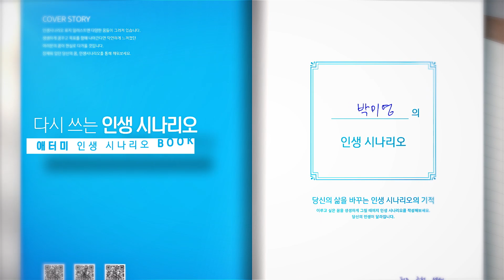[인생시나리오] 다시 쓰는 인생시나리오ㅣ박미영 SMㅣ2021년 9월 10일 애터미 석세스아카데미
일자 : 2021년 9월 10일 온라인 석세스 아카데미

여러분은 기억하시나요?
첫 인생 시나리오를 쓰며 꿈꾸던 그 날

생생하게 꿈꾸면
반드시 이루어 집니다

당신의 첫 인생시나리오는
어떠셨나요?